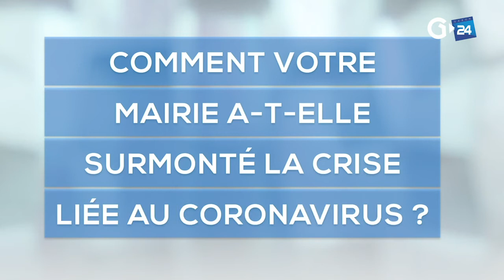LE POINT - AXEL JESSON DENIS AYENOUE